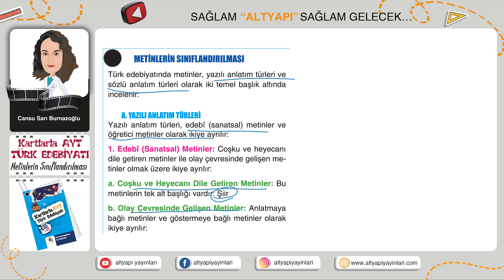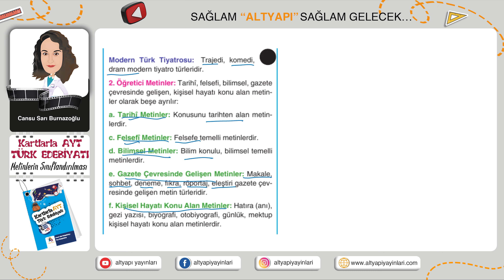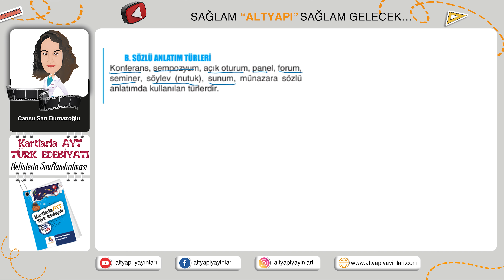KARTLARLA AYT EDEBİYAT ÜNİTE 1 METİNLERİN SINIFLANDIRILMASI 2022-2023